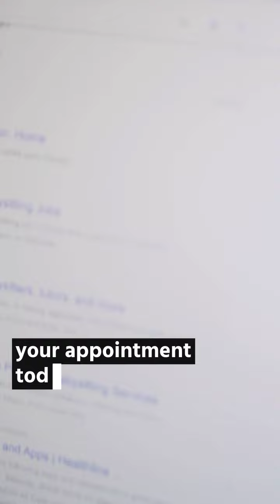Experience the Best Ear Care with Microsuction at Hearing First Cambridge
Welcome to Hearing First Cambridge, your go-to clinic for expert ear wax removal using the latest microsuction techniques. Located at The Courtyard, Ansty Hall Maris Lane Coach House Health Care in Trumpington, Cambridge, we provide top-notch services to ensure your ears are clean and your hearing is at its best.

Are you struggling with ear wax build-up? Our skilled professionals use microsuction, a gentle and effective method to clear your ears without discomfort. Say goodbye to blocked ears and hello to better hearing!

Choosing the right clinic is crucial for effective ear care, and at Hearing First Cambridge, we pride ourselves on being the best. Our state-of-the-art facilities and experienced staff make us the top choice for ear cleaning in Cambridge. Whether you need routine cleaning or have a specific concern, we’re here to help.

Microsuction is a safe and precise technique for ear wax removal. Unlike traditional methods, it uses a suction device to gently remove wax without touching the ear canal. This minimizes the risk of infection and ensures a pain-free experience. Book your microsuction ear wax removal in Cambridge with us and experience the difference.

Our clinic is conveniently located, making it easy for you to access the best ear wax removal services in Cambridge. We understand that ear health is important, and our mission is to provide you with the highest level of care. From the moment you step into our clinic, you’ll receive personalized attention and expert advice tailored to your needs.

Don't let ear wax impact your quality of life. Trust the best ear wax clinic in Cambridge to take care of your ear health. We look forward to welcoming you to Hearing First Cambridge!

Hearing First Cambridge - Ear Wax Removal Using Microsuction
The Courtyard, Ansty Hall Maris Lane Coach House Health Care, Trumpington, Cambridge CB2 9LG, United Kingdom